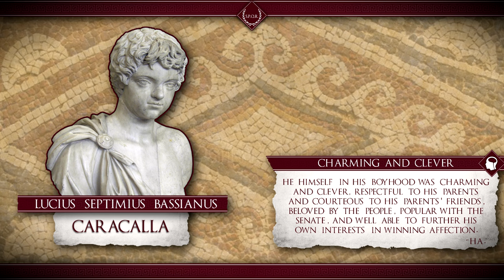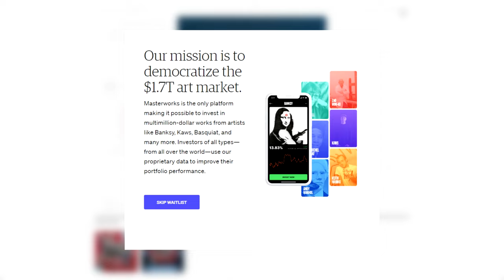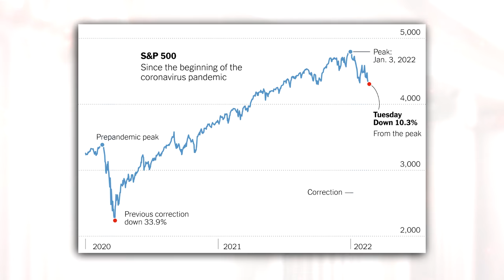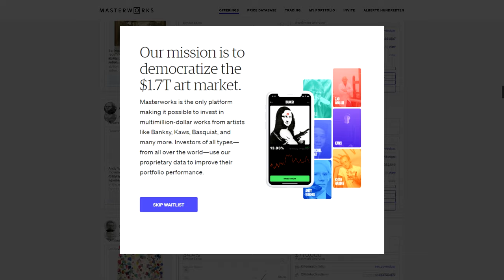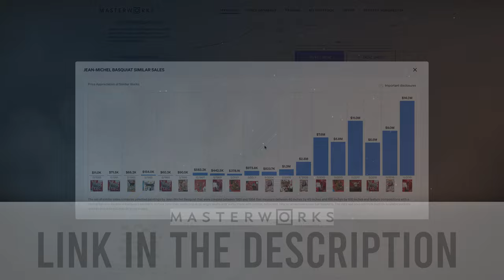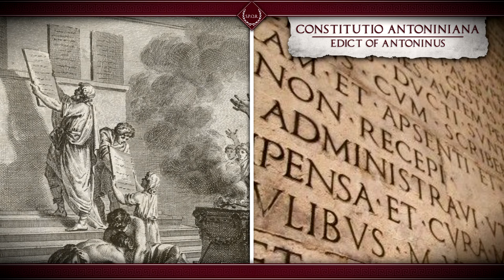Caracalla - The Cruel Emperor #22 Roman History Documentary Series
Narration by: James O'Neil

Intro: 0:00
Early Life - Chapter I: 0:24
Fraternal Rivalry - Chapter II: 03:21
Masterworks: 05:47
Reconciliation - Chapter III: 09:06
Constitutio Antininiana - Chapter IV: 11:18
In The East - Chapter V: 13:23
Final Thoughts - Prologue: 20:02

Music
The Journey by Infraction
Dramatic Piano by Infraction
Relaxing Roman Music - Aetas Romana
Waiting by INOSSI